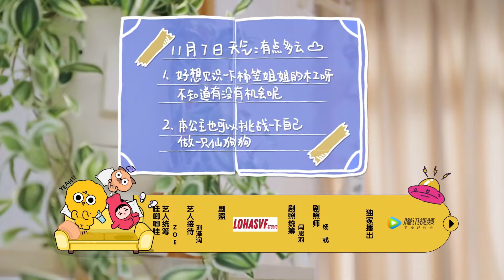李雪琴 自曝爱看已婚女性骂老公 感慨遇不到电视剧男主